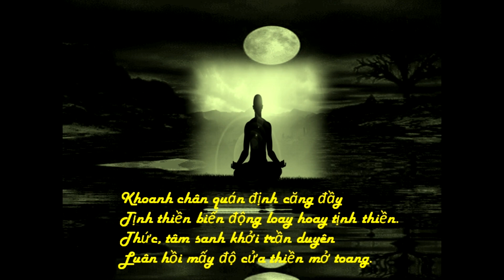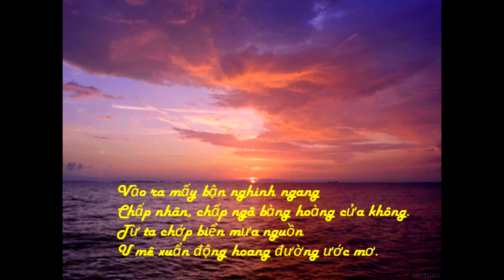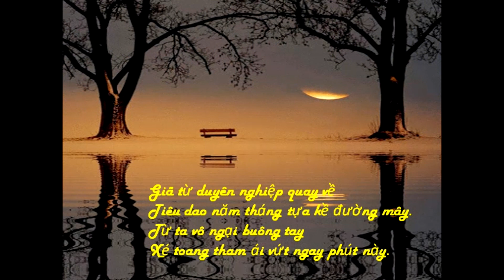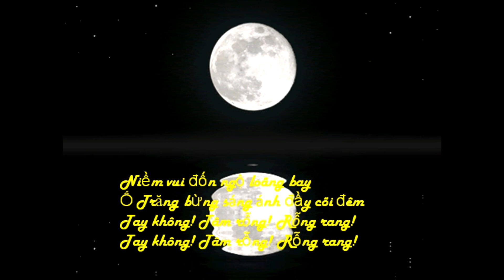Trăng đầy cõi đêm